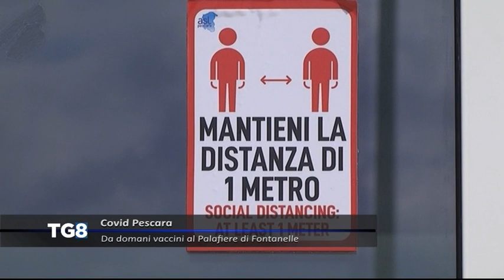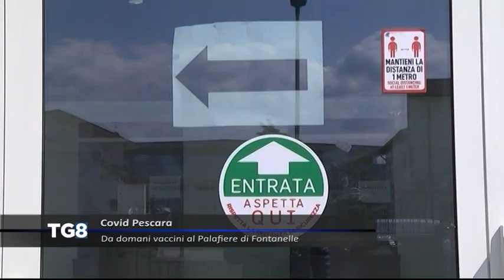LIVE Covid Pescara - Da domani vaccini al Palafiere di Fontanelle